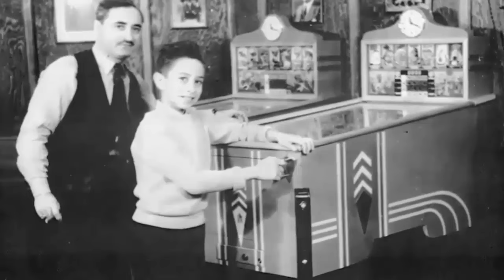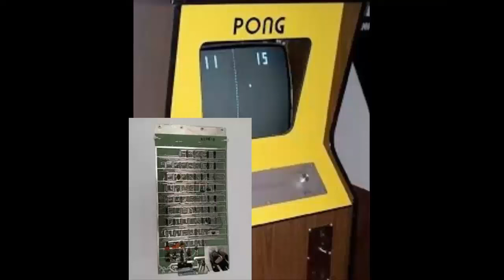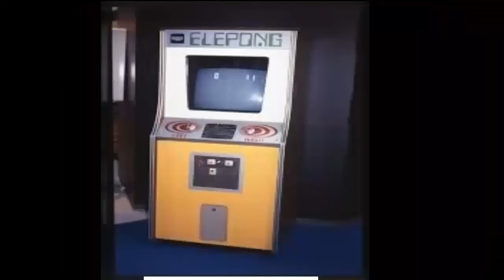EVOLUCION DEL PINBALL AL ARCADE | HISTORIA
HISTORIA DE COMO NACE EL SALON ARCADE
NACIMIENTO DEL PINBALL
EVOLUCION AL ARCADE